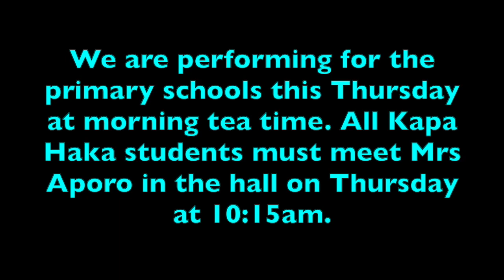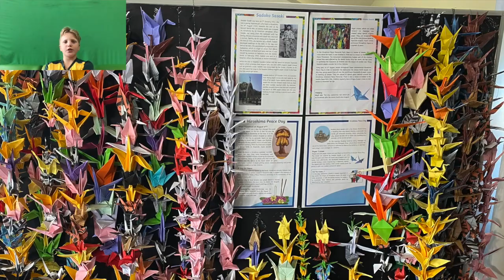MBITV - Tuesday 8 August, 2023